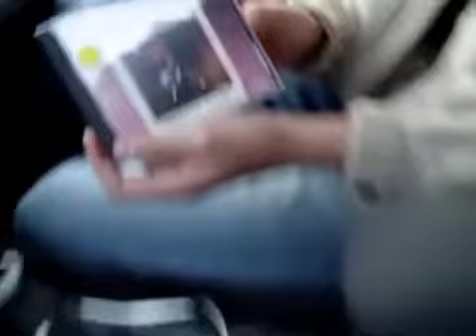6523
Filmed before eating Gomen Ramen with Sony DSC-F717. Got some super cool CD’s too, need to find a nice CD player now.